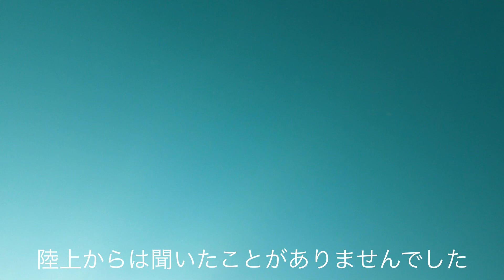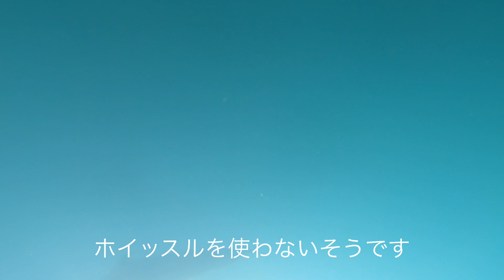圧倒的に美しいイルカの世界【壱岐イルカパーク&リゾート】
GoProで海の中を撮影しました。
映像ではなく、音声を楽しんでください。
イルカは音の動物と言われるほど聴覚に大きく依存しています。
音の研究は世界各地で盛んに行われていますが、まだまだ未解な部分が多く謎が残されています。

ここでは難しいことを考えず、イルカの美しさを感じて欲しいです。